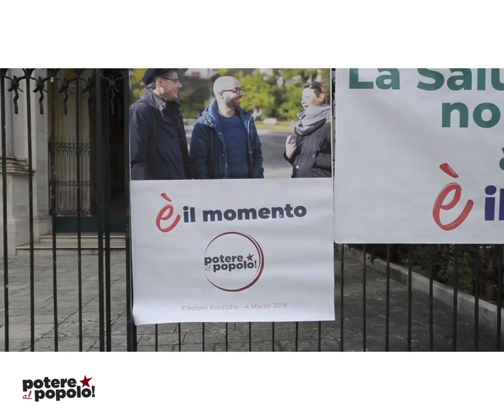Potere al Popolo Molfetta - resoconto fine settimana di propaganda!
È stato un fine settimana intenso vissuto nelle strade di Molfetta..siamo pronti per le ultime due settimane di sprint verso il 4 marzo! È il momento Potere al Popolo !